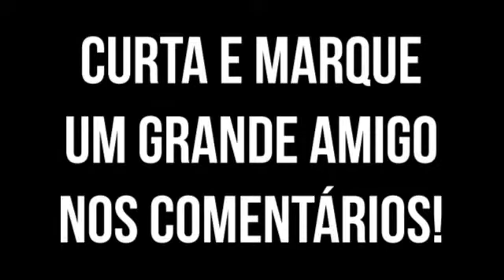Comprados a preço de sangue | Pr. Elienai Ramos Corrêa